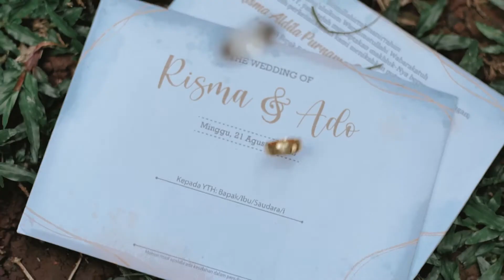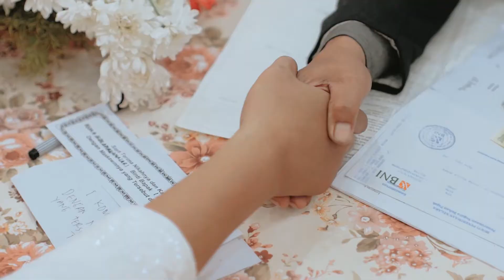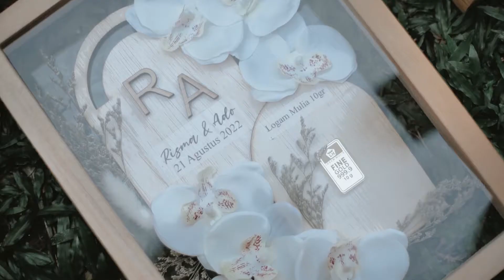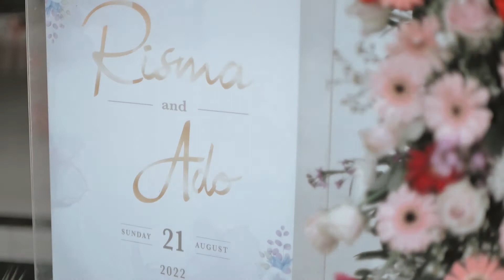Wedding Highlight Risma n Ado | Intimate Photoproject